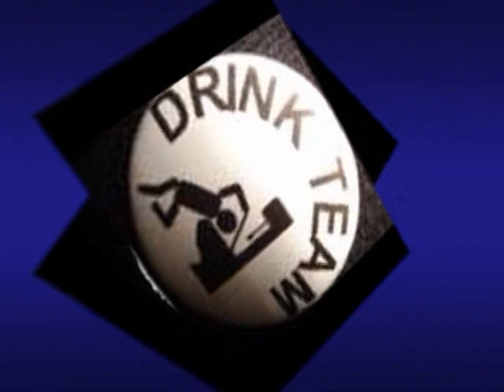chocolino sk8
patinar y diverson